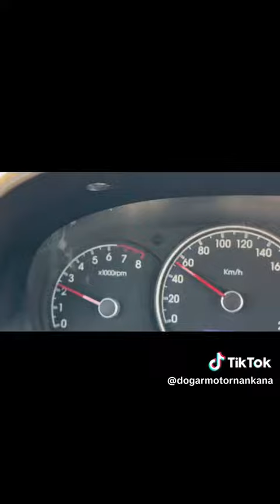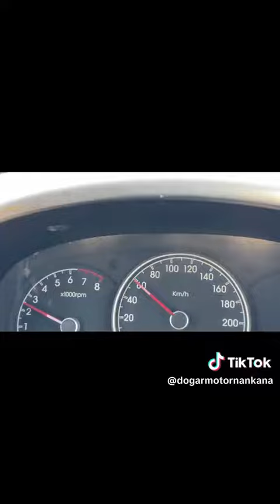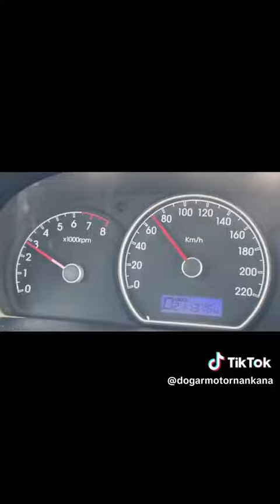@ dogarMotorsNankanaWaly Lahore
For More details of any car please contact our representatives.